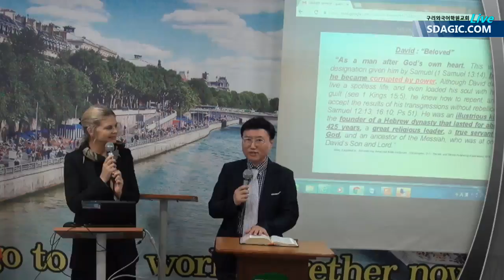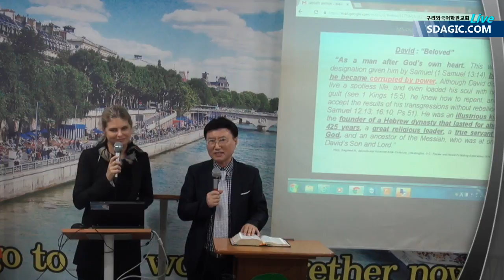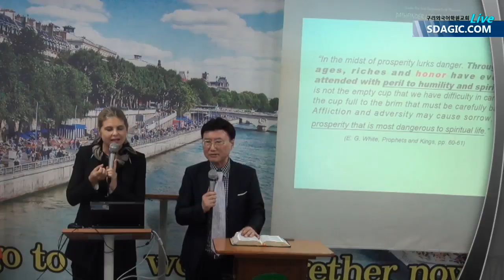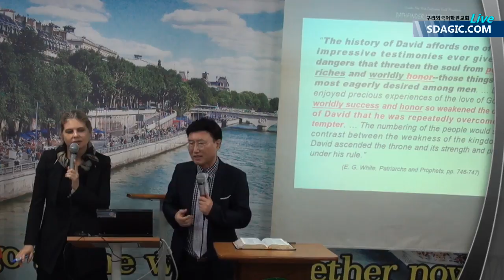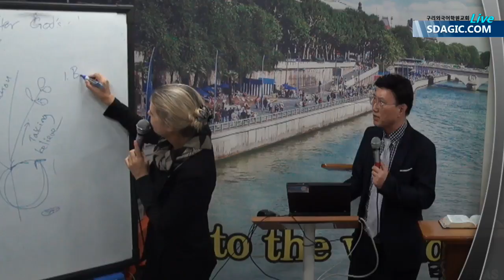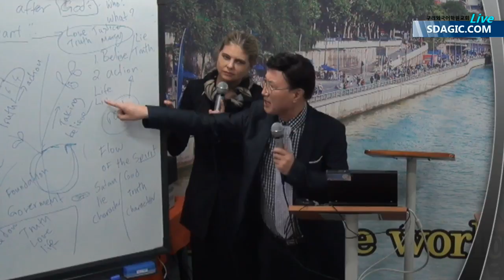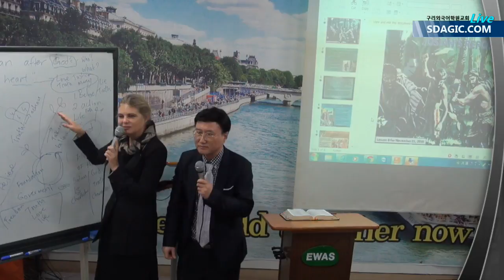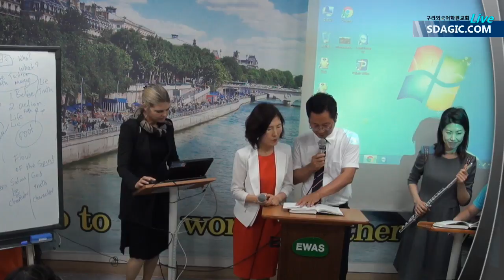구리외국어학원교회 2016-10-01 영어설교 David Beloved -Rose Eve